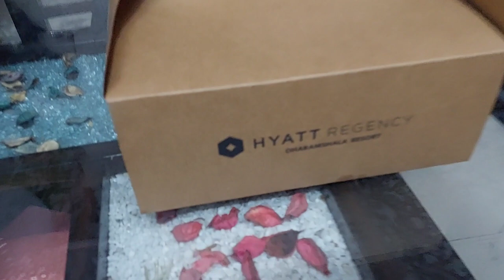MY BIRTHDAY VLOG 🎂🎉 ||TSERING CHOEDON